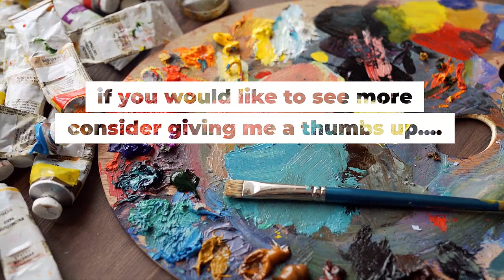Full Abstract Painting from Blank Canvas. No talking, just painting with music. Abstract on Canvas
I decided to paint an abstract on my easel from the blank canvas to the end of the painting.  it is with acrylics, graphite, woody markers. If you have any questions please ask in the comments.
I hope you enjoy the painting.